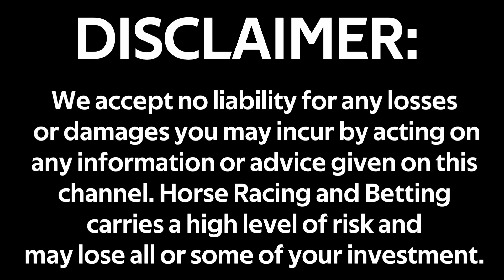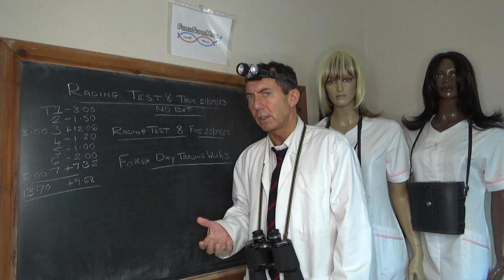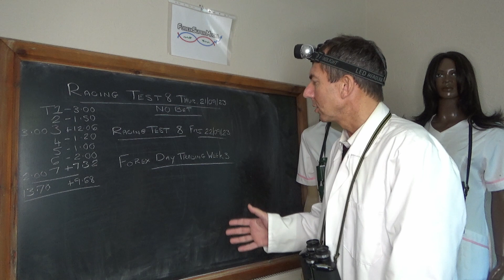Horse Racing Bet Prediction Tips: Racing Test 8 Forex Week 22/09/2023